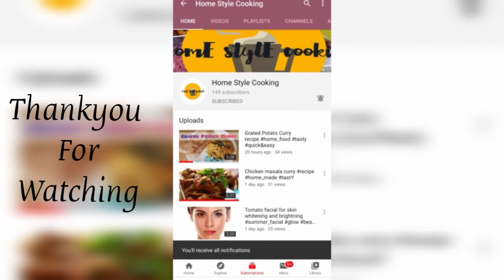Sweet Pongal Recipe | వైశాఖ పౌర్ణమి రోజు ఇలా చేసి నైవేద్యంగా పెట్టండి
About video:-

Ingredients

1.Green Gram
2.Rice
3.jagree
4.Ghee
5.Dry Fruits
6.Elachi
7.Milk
8.Sugar